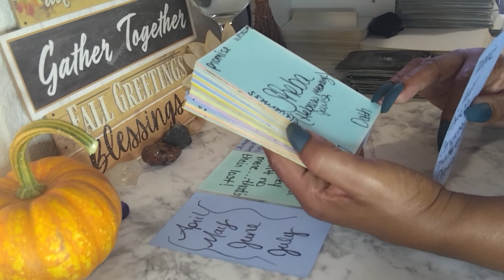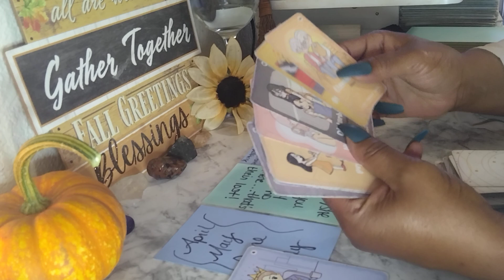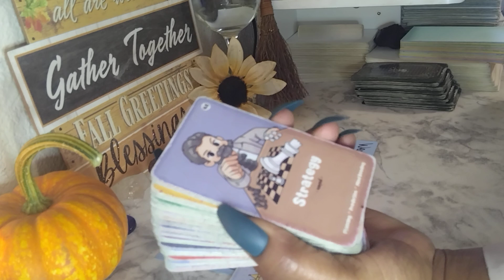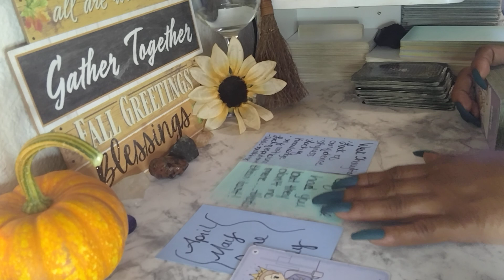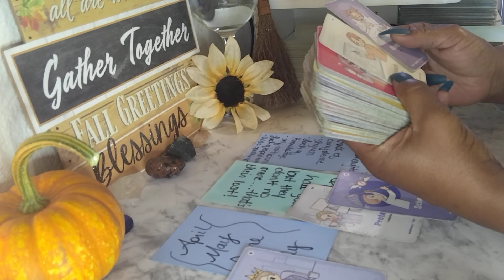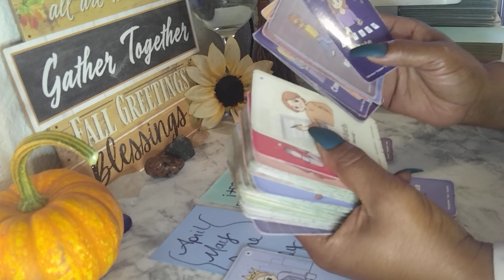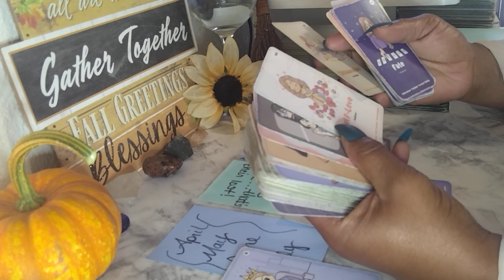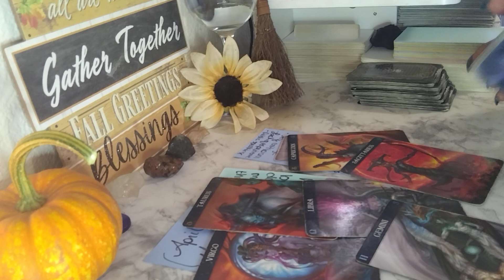THEY GOT EVIDENCE YOUR NOT THE WEAKEST LINK... GOOD BYE‼️karmic PLANS#exposed